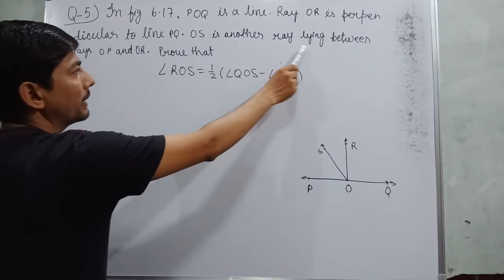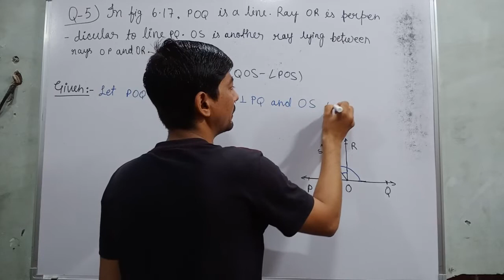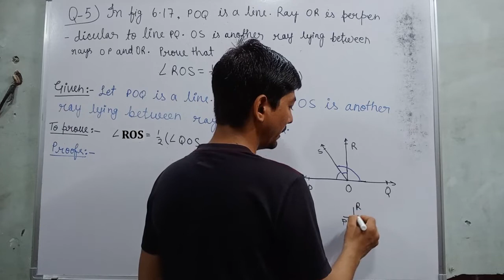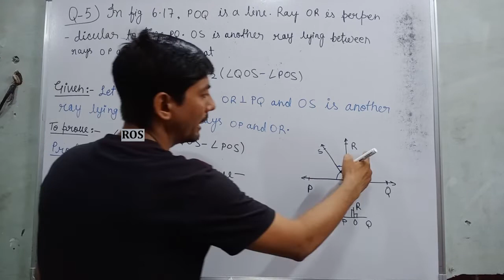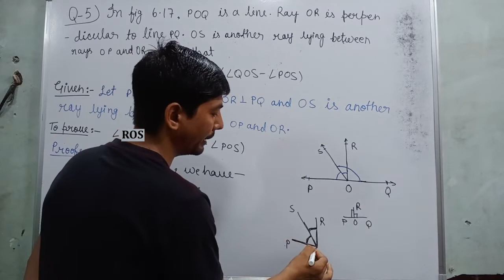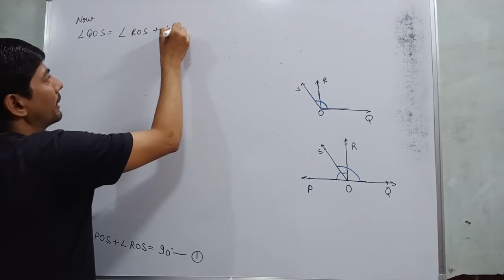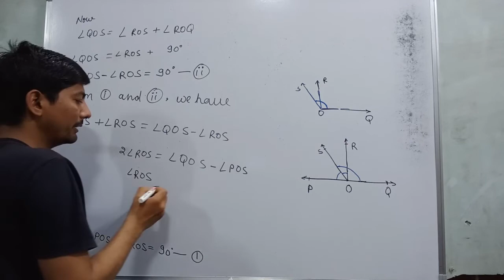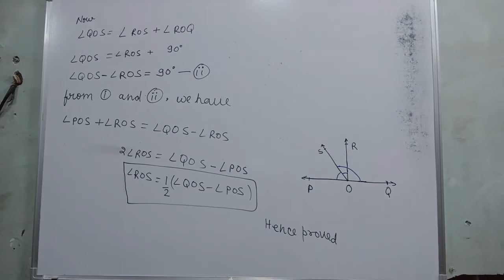lines and angles | poq is a line ray or is perpendicular to line pq |exercise 6.1 class 9 question 5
Hi everyone
in this video, I tell you about  "   Q-5 In fig. POQ is a line . Ray OR is perpendicular to line PQ. OS is another ray lying between rays OP and OR . prove that
∠ROS=1/2(∠QOS−∠POS).  "?